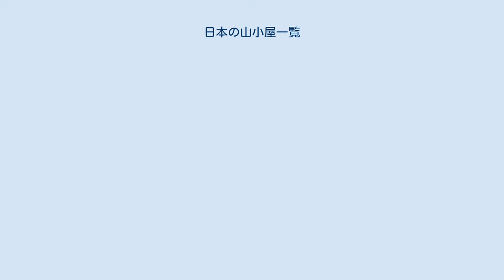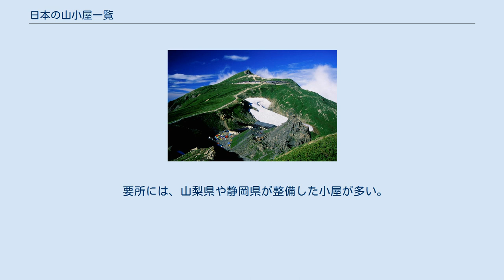日本の山小屋一覧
白馬岳頂上直下の日本最大規模の山小屋である白馬山荘 (収容人数1,200人) と村営白馬岳頂上宿舎のキャンプ指定地 白山室堂山荘 (収容人数750人) 日本の山小屋一覧（にほんのやまごやいちらん）は、日本に現存する、あるいはかつて存在した山小屋の一覧である。
以下は地域別・五十音順。
避難小屋を含む。
名称には、小屋、山荘、ヒュッテ、温泉などが付く。
 登山口や登山道及び山頂などに、宿泊ができる施設が整備されている。
北海道などでは、無人で食事提供がない避難小屋が多い。
尾瀬や中央アルプスなどの一部の山域では、完全予約制を採用している。
大部分の山小屋は、登山シーズン以外には閉鎖される。
期間外に一部が緊急避難場所として開放される場合がある。
北アルプスの西穂山荘と八ヶ岳の複数の山小屋などは通年営業を行っている。
八ヶ岳の山域には非常に山小屋が多く、八ヶ岳が『小屋ヶ岳』と称されることがある。
一部の山小屋ではキャンプ指定が併設されていて、国立公園の山域では指定地以外の幕営が禁止されている。
豪雪地帯の山域の避難小屋では、小屋の上部に冬期用の入口が設けられている場合があるが、白山などでは小屋全部が雪に埋もれていまうこともある。
小屋の建設と運営は、県や地元の自治体、民間、山岳会などが行っている。
大部分では入浴施設がないが、ごく一部で温泉や露天風呂が併設されている。
 富士山の山頂近辺の標高3,740 m付近には、日本最高所に位置する頂上富士館、扇屋、山口屋の小屋がある。
食料の運搬やゴミの搬出は、以前は「歩荷」や「強力」と呼ばれる人力であったが、富士山レーダー建設以降は、その資材運搬で初めて用いられたブルドーザー（高地と急傾斜に適応するよう噴射ポンプと燃料ポンプに改造が加えられている）と当時建設された専用道が用いられている。
 富士箱根伊豆国立公園内にある。
 北アルプスは日本の山小屋の中で、最も大規模で利用者が多い山域の一つである。
涸沢周辺の山小屋では、夏期休暇の他に紅葉シーズンにも多くの利用者がある。
いくつかの小屋では、夏期に大学の医学部による夏山診療所が開設されている。
 後立山連峰 北アルプス南部 中央アルプスで有人の営業を行っている山小屋は、北部の木曽駒ヶ岳周辺に集中している。
南部では大部分の小屋が避難小屋である。
 要所には、山梨県や静岡県が整備した小屋が多い。
収容人数は、北アルプスと比べると少ない。
また隣接する小屋間の距離は、北アルプスと比べると長い。
稜線上以外の山小屋では、流水の水場がある山小屋がある。
 南アルプス北部 南アルプス南部